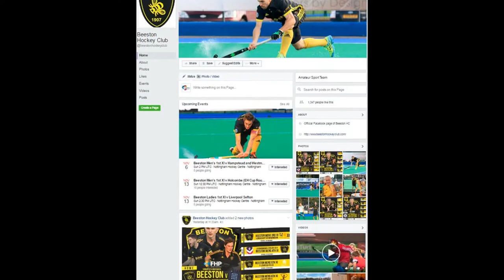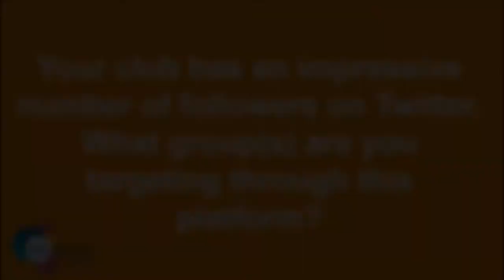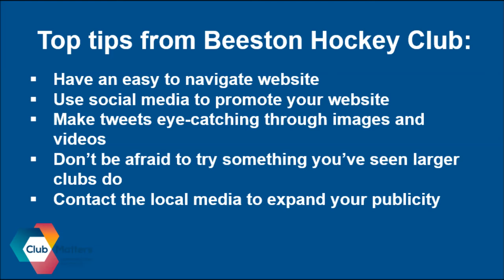Using social media: Top tips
With thousands of followers on Twitter and Facebook, a regularly updated website and frequent visits from the local media, Beeston Hockey Club have a comprehensive, best-practice approach to marketing. In this video David Griffiths, one of the Directors, shares his top tips.

For more information about utilising social media, read our guidance